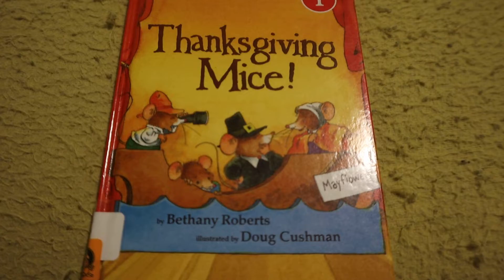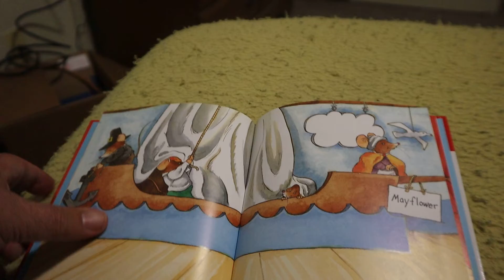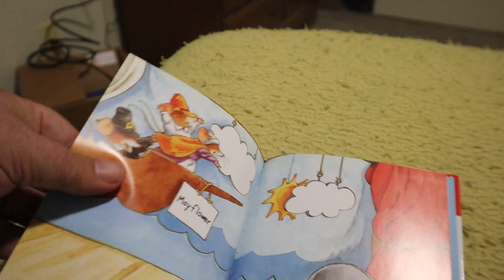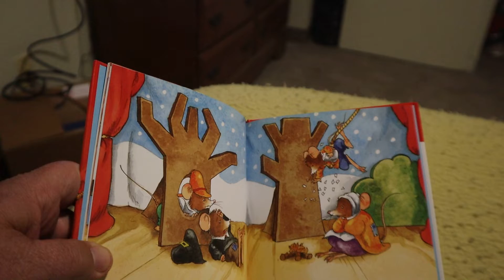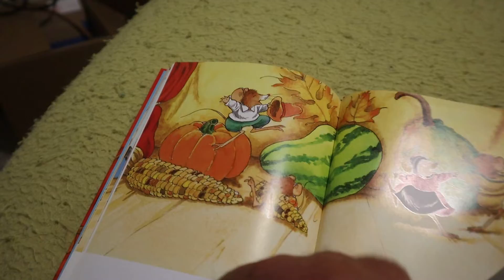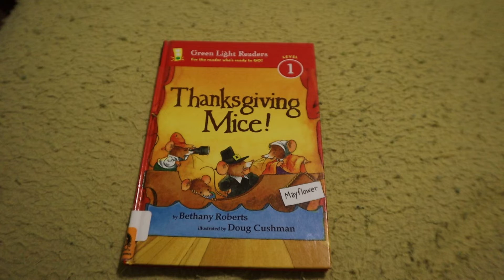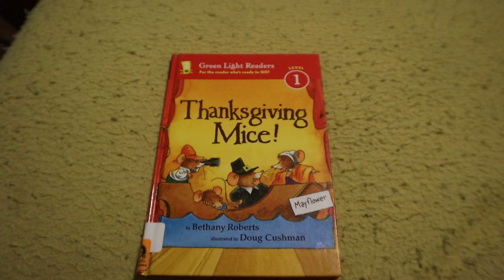Thanksgiving Mice ! / Animal Book Thanksgiving Book Kids Book Read Aloud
Book Reading
By Bethany Roberts
Illustrated By Doug Cushman